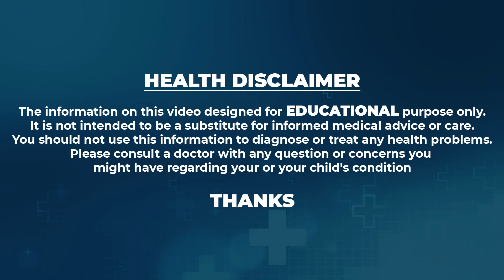Role Of Basic Scan In Infertility Treatment | Dr.Tejaswini | Ferty9 Fertility Center | SumanTV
Watch►Role Of Basic Scan In Infertility Treatment | Dr.Tejaswini | Ferty9 Fertility Center | SumanTV